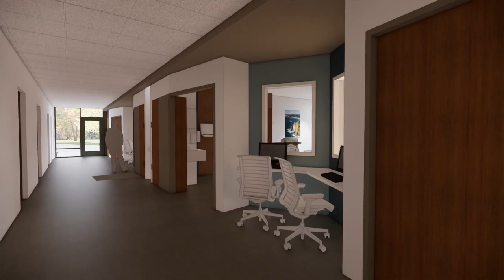New Samaritan North Lincoln Hospital - Animation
Walk through the beautiful replacement hospital which is now being built in Lincoln City. For complete information about this exciting project,